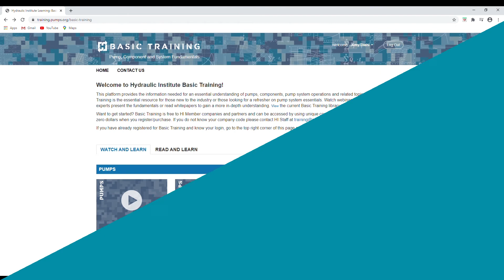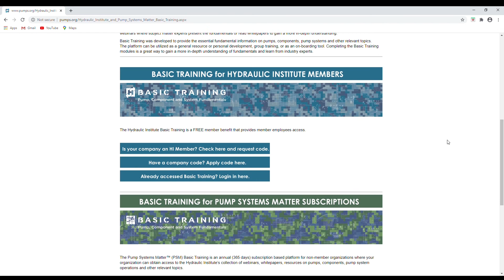Basic Training | Hydraulic Institute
Hydraulic Institute and Pump Systems Matter has created Basic Training to educate and equip the pumping industry. Basic Training is a collection of videos and white papers designed to provide introductory level information on pumps, systems, components and general knowledge.

Production Credits:
Script: Amy Diehl and additional Hydraulic Institute Staff
Video Production: Amy Diehl
- "A Man Using A Modern Electronic Note Pad" by Pressmaster
- "A Man Standing Taking The Lead In A Business Meeting" by cottonbro
- "Man Working With His Laptop" by Pressmaster